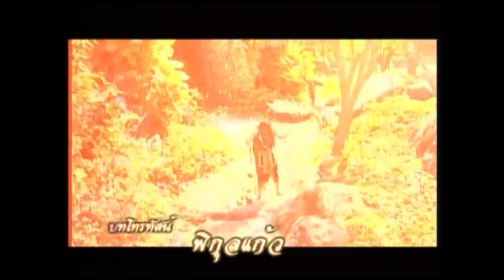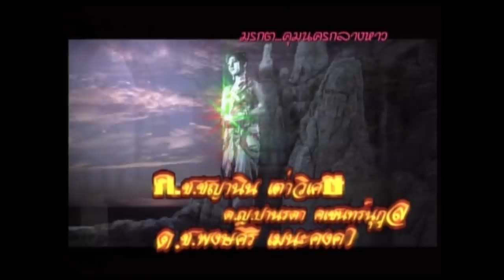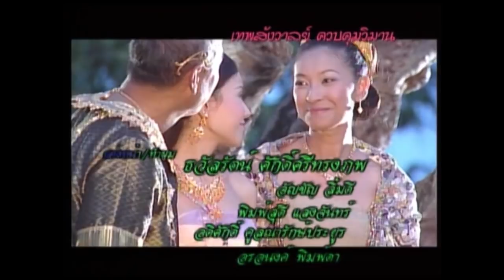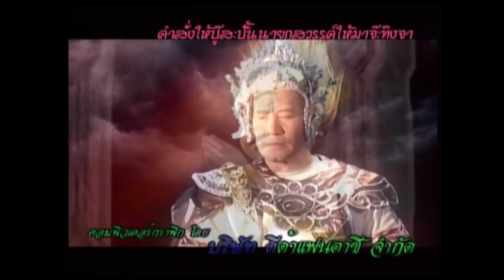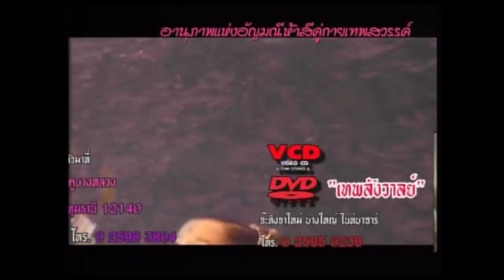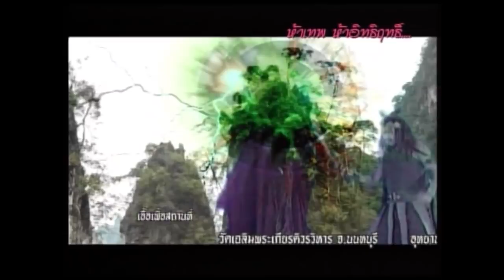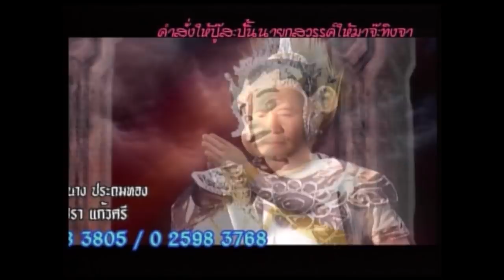เทพสังวาลย์ ตอน 18